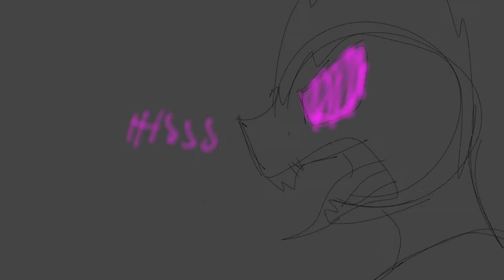eye white whitish// part 2 the anger of Tom// short animatic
oh oh Tom is now angry with her 😥😢😟😰😨